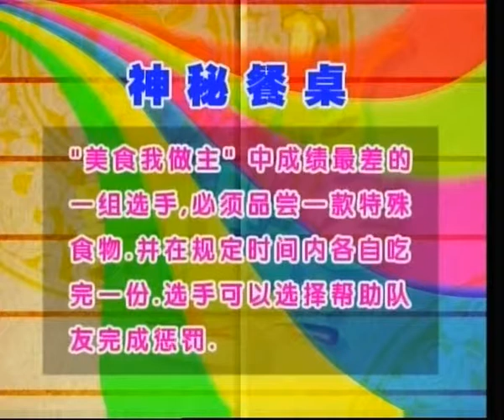Eats meet East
Challenge-show with foreign and chinese cuisine. Our Director, Mr. Paolo Sabbatini, took part to the game.